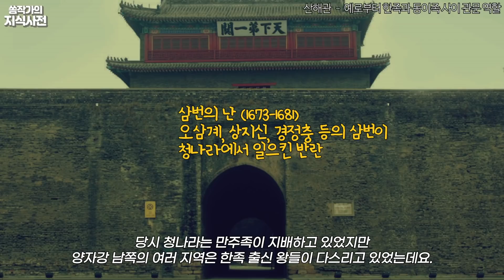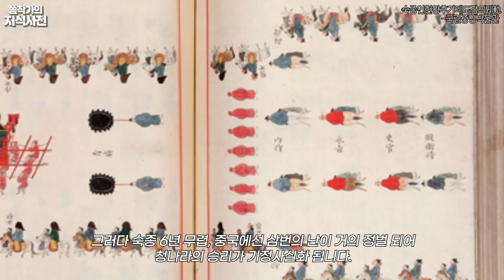꿈쩍 않는 조선 역사를 통째로 뒤집으려다 살해당한 '윤휴' 이야기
지금으로부터 약 300년 전
조선 후기 사회를 놀라게 한 혁신가가 있었습니다.
그는 흔들리는 조선의 국력을 키워 동아시아의 맹주로 만들고
백성들을 위해 신분제를 해체하려는 개혁을 추진했지만
양반 사대부의 권위를 뒤흔든 죄로 살해 당하게 됩니다.

당대 최고의 선비로 추앙 받았으며
서인의 지도자 송시열에 비길 수 있었던 유일한 인물
말 뿐인 북벌이 아니라 실제 북벌의 선두를 이끌었으나
결국 역사의 뒤안길로 사라진 인물.
조선 말기는 물론 대한제국이 멸망할 때까지도
그 이름을 부르는 것이 금기 되거나 기피 되었던 인물.

우리가 몰랐던 비운의 개혁가
백호 윤휴의 이야기입니다.

※참고도서: 금기어가 된 조선 유학자, 윤휴

Track : 서리꽃 (Frost flower)